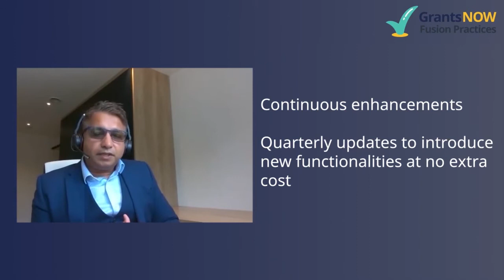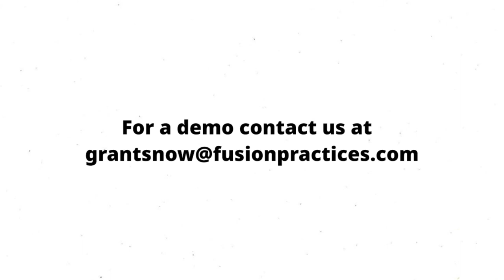Interview with Enterprise Architect on how GrantsNow can address key challenges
This is an interview with Anil Passi who is the founder of Fusion Practices and the enterprise architect for GrantsNow.

In this video, Anil addresses

Concerns that early adopters may have, and the additional benefits they get
Value addition that GrantsNow provides
The plans for ensuring the product stays up to date